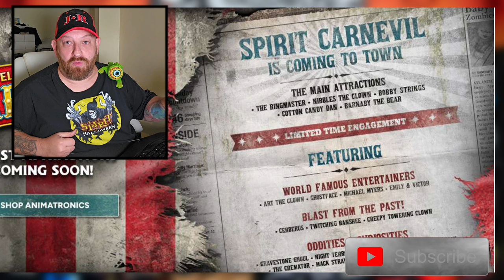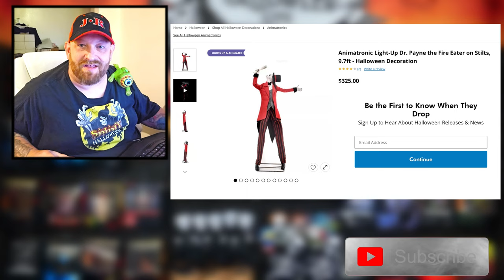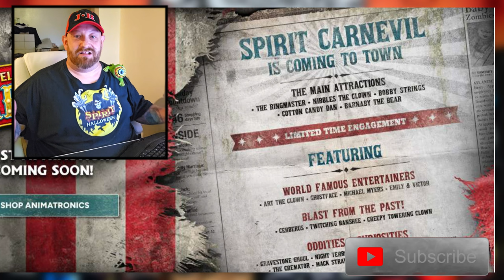SPIRIT HALLOWEEN CARNEVIL 2024 STORE HAUNT THEME SNEAK PEEK